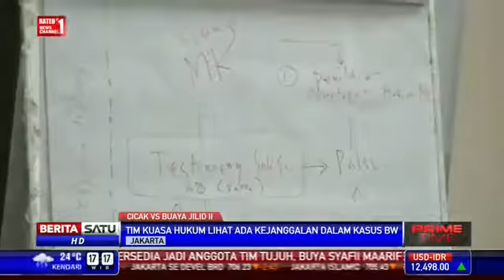Penangkapan "Bambang Widjojanto" Terkesan Janggal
KABAR terbaru NUSANTARA dan Global serta hal lain mengenai Informasi daerah.
KABAR NUSANTARA juga memberitakan hal-hal umum dan Menarik seperti: Politik, Ekonomi, Sosial, Budaya, Peristiwa, Internasional, Lifestyle, Selebriti, Sports, Sepak Bola, Auto, Teknologi, dan lainya.
- channel: UCcDtUqtvTm8g5a8VPAmTHtA